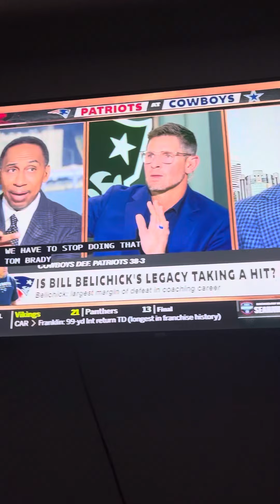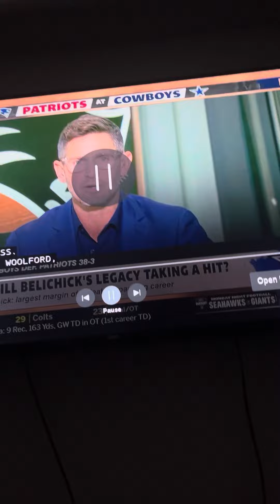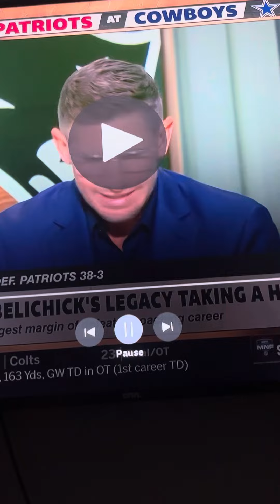Shannon sharpe has been red pill on Tom Brady on first take